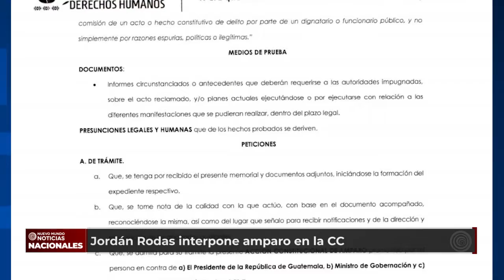Procurador de los Derechos Humanos interpone amparo en la CC